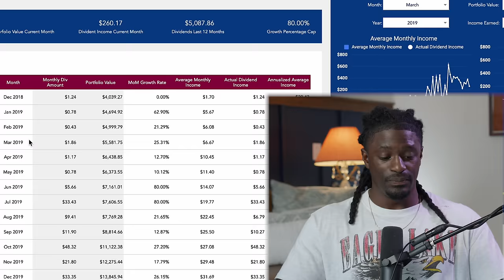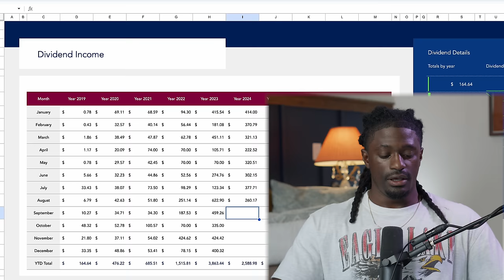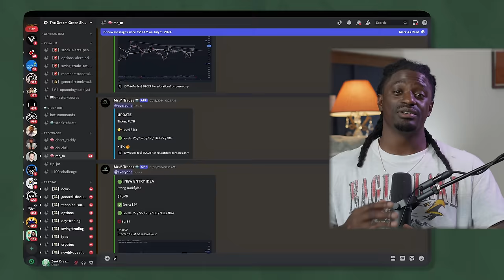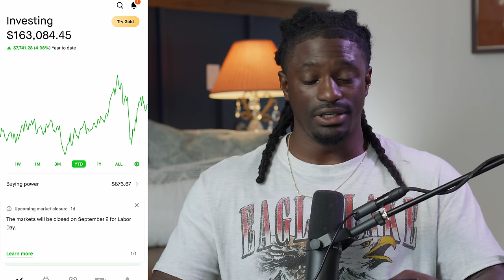How Much My Dividend Portfolio Paid Me In August $100k+ Portfolio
► LIMITED TIME: Open a Webull account and deposit $100 can get up to 12 free stocks